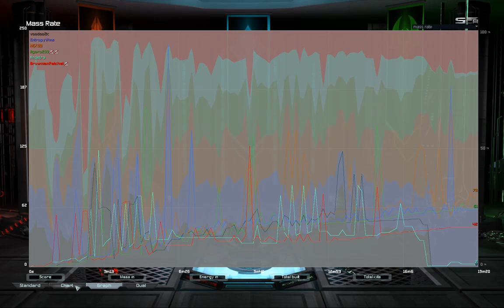White Fire w/ Figaro and Brownian (game 2)